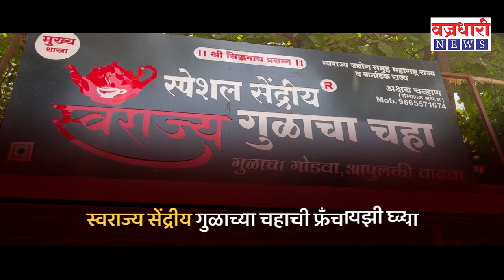tasgaon | तासगावात राष्ट्रवादी काँग्रेस वाद पेटला वज्रधारी न्यूज ।।